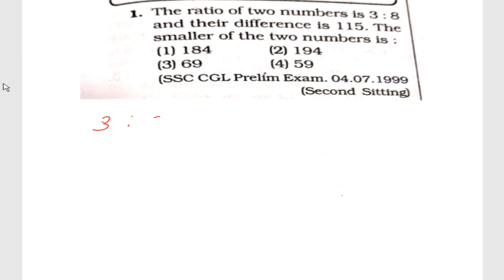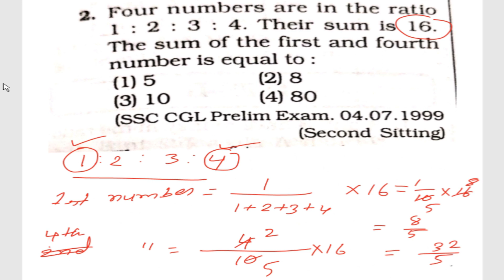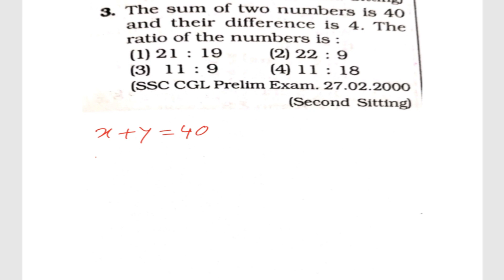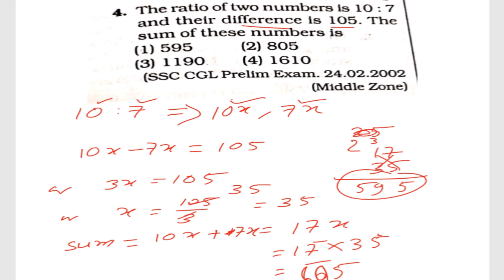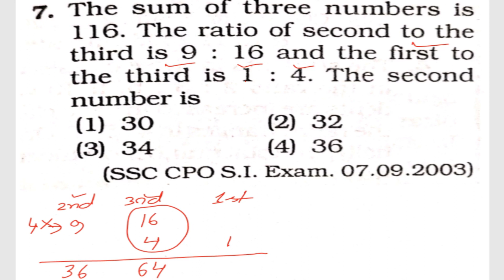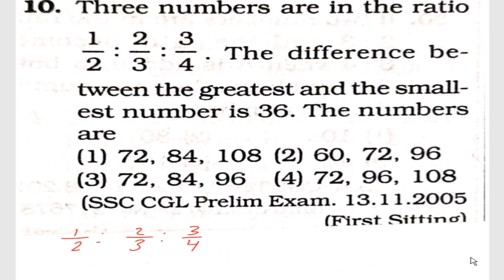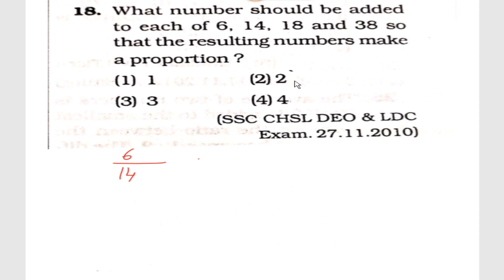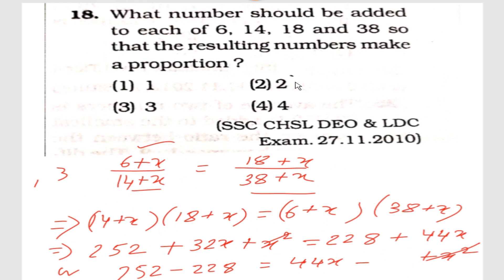Ratio & Proportion // অনুপাত ও সমানুপাত // Part- 1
Ratio & Proportion // অনুপাত ও সমানুপাত // Part- 1//TET 1 Math//Tripura TET Math// Primary TET Math